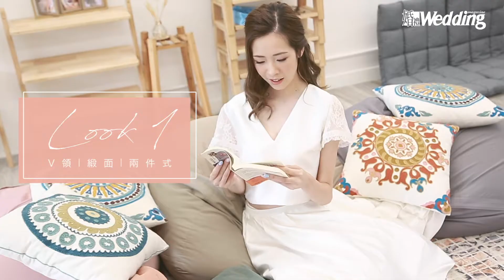給自己嘗試不一樣的風格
Make up & Hair_Jan and Vivian@J’Classy Makeup Studio
Model_Rainie Ho
Gown_GREEN wedding 輕‧嫁衣
Accessories_That’s Chong
Venue_Haruharu 春‧日